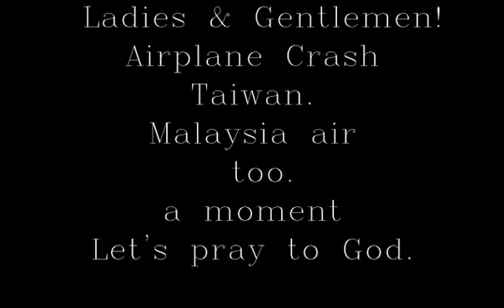ONE LAST CRY